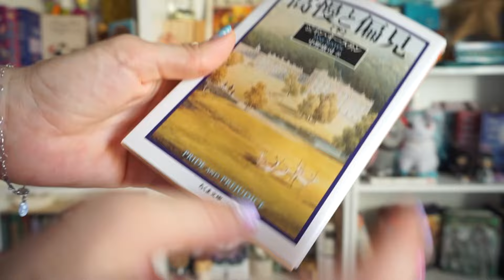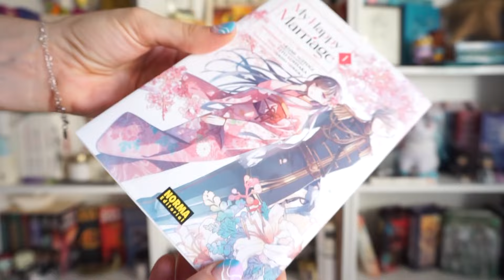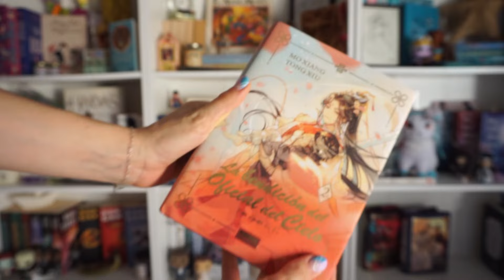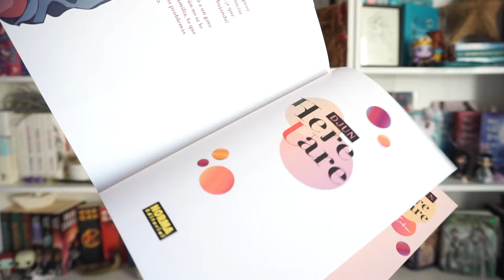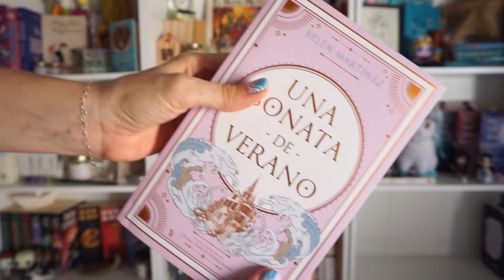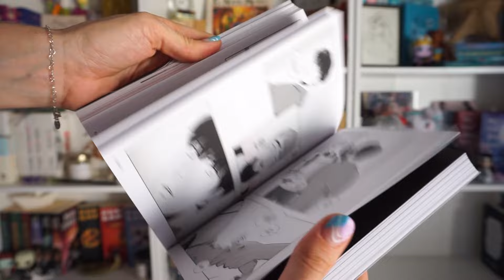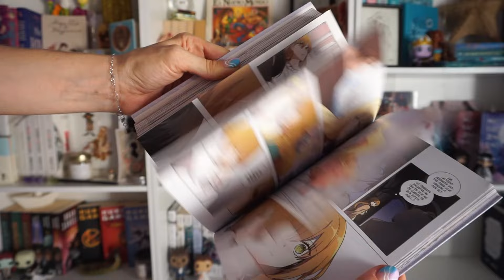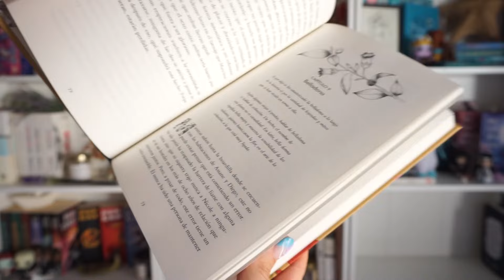LIBROS NUEVOS VERANO 2024 🌷Entre Tulipanes🌷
Es una auténtica locura la cantidad de libros que me han llegado durante este verano. Os diría que no es culpa mía pero estaría mintiendo... XD Contadme en comentarios qué libros nuevos llegaron a vuestras estanterías este verano.

Libros del vídeo:
- Angel Sanctuary
- La promesa del dragón
- Diván del Tamarit
- Siempre nos quedará Seúl
- Las manos cálidas de los fantasmas
- Todas las reinas malditas
- El villano escoria
- West Sand
- BJ Alex
- Puedo oír el sol
- Huérfanos del herrante
- La canción de Aquiles
- Here you are
- Sonata de verano
- Gran maestro (tapa dura)
- Gran maestro (manghua)
- Mi prometido Yakuza
- La bendición del oficial (tapa dura)

↓⬇️¡NO TE PIERDAS!⬇️↓
•📚•MIS NOVELAS•📚•

🌷En época de tulipanes🌷
-Punto de venta

💐El chico de las flores💐 y 📗La chica de los libros📗
-Punto de venta libro 1

🦋El baile de la libélula🦋
-Punto de venta

🌸El jardín que dibujamos🌸
-Punto de venta